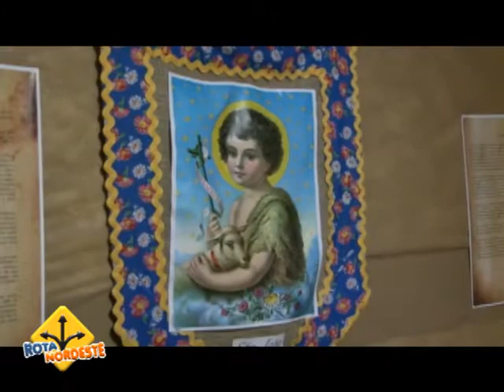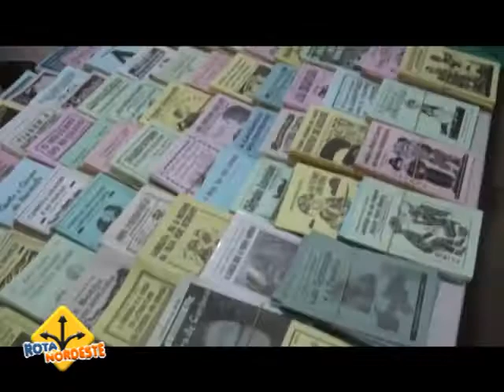SÃO JOÃO DE CAMPINA GRANDE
RELIGIÃO E CULTURA NO MAIOR SÃO JOÃO DO MUNDO